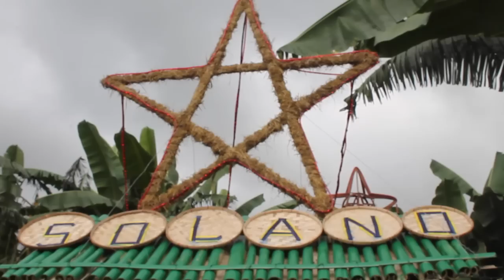Paskua Ditoy Nueva Vizcaya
Nueva Vizcaya’s Christmas Song ID

Composed by Maybelle Dumlao- Sevillena | Marvin Lim
Arranged by Marvin Lim  | Patrick Ignacio
Performed by |  Patrick & Portia Ignacio | Maybelle Dumlao-Sevillena | Sharen Bonayon | Carlo Tottoc

TARA NAT MAGDIWANG
PASKO AY NARIYAN
LAHAT TAYO AY IMBITADO
SA PASKONG VIZCAYANO

INTAYON MAKIRAGSAK
RAMBAKAN TI PASKUA
INTAYON MAKIPAGKAYKAYSA

MANGRAMBAK ITI KASANGAY
TI ANAK TI DIYOS AMA
AGRAGSAK SANGKAPAMILYA,
INTAYON DIAY NUEVA VIZCAYA

INTAYON MAKIRAGSAK
RAMBAKAN TI PASKUA
INTAYON MAKIPAGKAYKAYSA

TARA NA AT SAMA SAMA
MAGPASKO SA NUEVA VIZCAYA
ANG LAHAT AY NAGKAKAISA

TAYO NA TAYO NA TAYO NA TAYO  NA TAYO NA
AYO NA TAYO NA TAYO NA TAYO  NA TAYO NA

IPAGDIWANG ANG PAGIBIG
DITO SA ATING DAIGDIG
ANG TUNAY NA KAYAMANAN,
PAMILYANG NAGMAMAHALAN

INTAYON MAKIRAGSAK
RAMBAKAN TI PASKUA
INTAYON MAKIPAGKAYKAYSA

NARAGSAK KEN  NATALNA